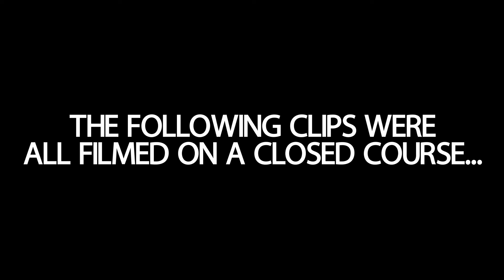Stock G35 Goes Street Racing! (vs. 350Z, G37, and MORE)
Clearly this is not a super serious racing video, but I did want to put my nearly stock G35 against many similar power cars to see how it stacked up! I think the results may surprise some of you...

Camera Car (My G35) Information:
2007 G35 Coupe
VQ35DE Rev-up w/ 6 speed
Custom exhaust (test pipes back)
ACT clutch and lightweight flywheel (HUGE difference from stock)
Weight reduction (everything behind front seats is taken out)

Thanks to everyone that put their car up against mine for this fun video: